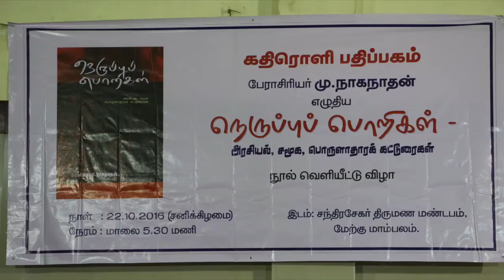நெருப்புப் பொறிகள் நூல்வெளியீடு - பேரா. மு.நாகநாதன் உரை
குலுக்கை பேஸ்புக் பேஜ் லைக் செய்ய